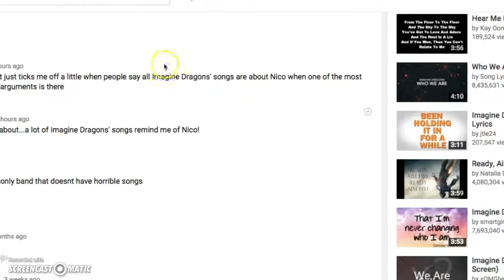The Forgotten Desert {2} Icy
Im playin the forgotten desert, and meanwhile im going to be telling you about my story of how i met my boyfriend.